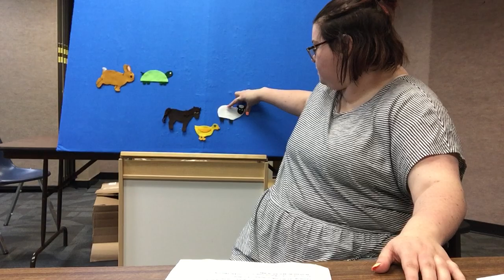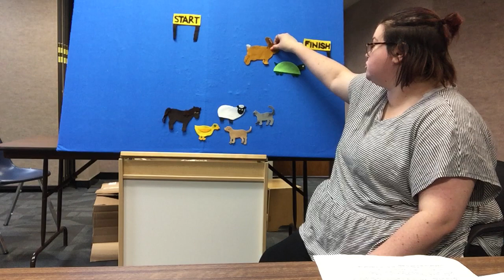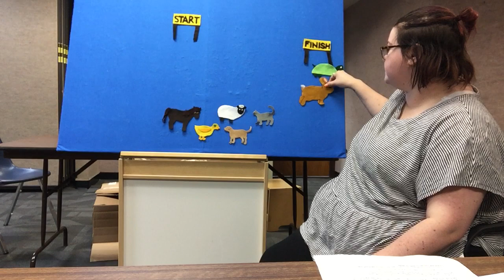Flannel Friday-The Tortoise and the Hare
This week’s FlannelFriday is all about animals, as Miss Crystal presents a fun flannel board version of “The Tortoise and the Hare.” These segments are great for teaching early literacy skills!